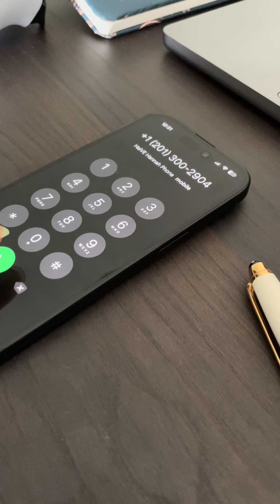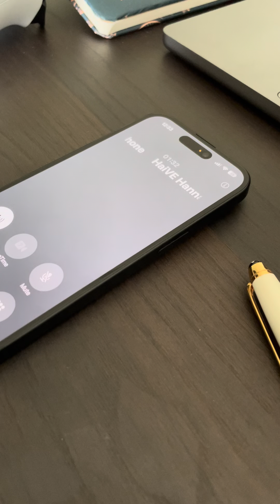Multilingual AI Call Center-in-a-box with Mixtral Running on Groq + HaiVE AI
The video shows me asking a question in English and Tamil combined which the AI Agent has to understand multilingually, freeze the scope of the task, browse the internet, find the website, read it, assimilate, generate an answer for my question, convert it to speech and play it for me.

There is a lot to be desired but this is our closed Beta Version with no RAG. Our next video will showcase a far more seamless dialogue exchange with Retrieval Augmented Generation. But the voice and accent are still going to need a week more of work.

But we wanted to share the possibilities and buildinpublic this way, you will also see where we make mistakes and how we overcome them in our next version.